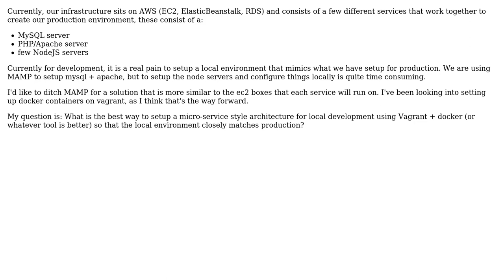Software Engineering: Setting up an [AWS] environment locally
With thanks & praise to God, and with thanks to the many people who have made this project possible! | Content (except music & images) licensed under CC BY-SA | Music | Images & others | With thanks to user Sneaksta user Doug Richardson and the Stack Exchange Network Trademarks are property of their respective owners. You are responsible for your own actions.